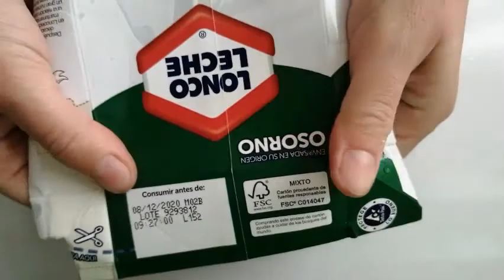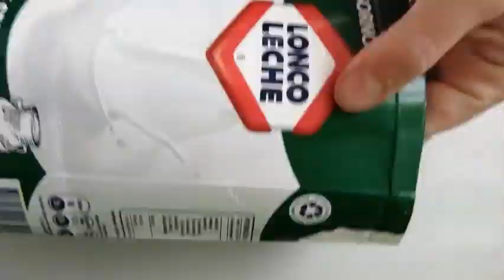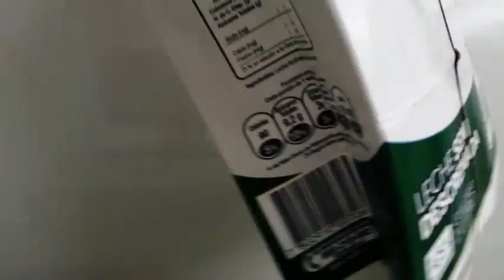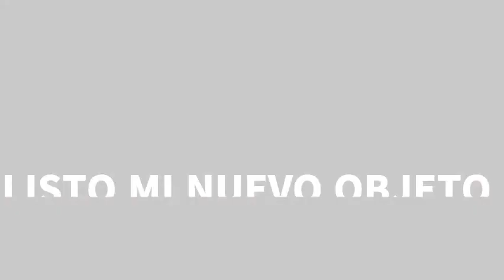TECNOLOGIA 2ºMEDIO VIDEO GUIA Nº5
VIDEO CREADO PARA LAS Y LOS ESTUDIANTES DE 2º AÑO MEDIO DEL ISAH. SUPRARECICLAJE, VIDEO EXPLICATIVO.